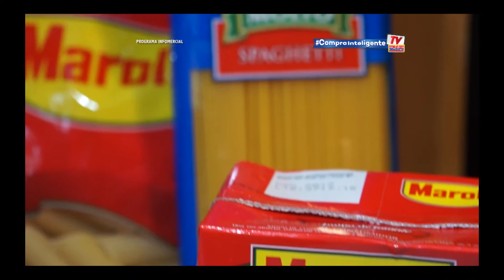PGM 17 20 8 2016 TIP RED MINICOSTO